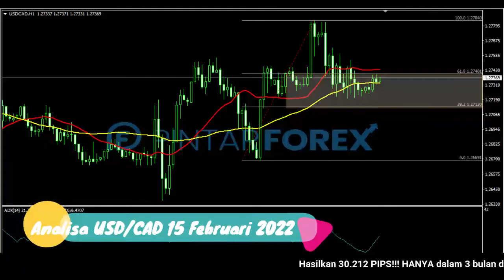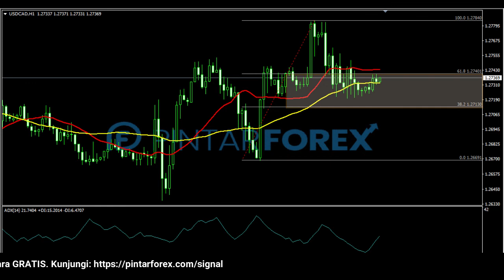🔴 LIVE: Analisa Forex Hari Ini 15 Februari 2022 USD-CAD Bullish; Waspadai Aksi Selanjutnya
"Analisa Forex Hari Ini 15 Februari 2022 USD-CAD Bullish; Waspadai Aksi Selanjutnya